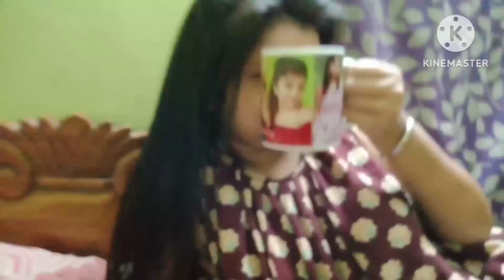Daily Vlog 😊😊youtube